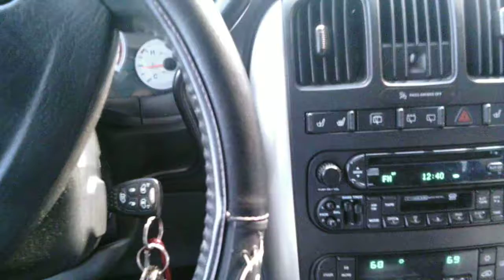SUNP0018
starting out, leaving the OVH